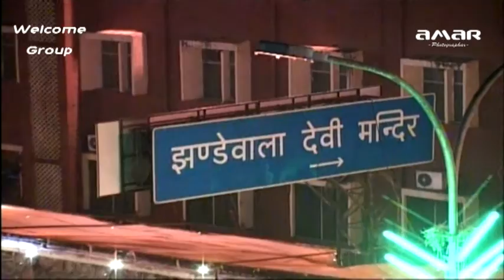Amar Studio Praveen 9910061009 (Narender Chanchal ji)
Live Video Shoot By Amar Studio Pitam Pura Delhi
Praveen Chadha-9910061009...